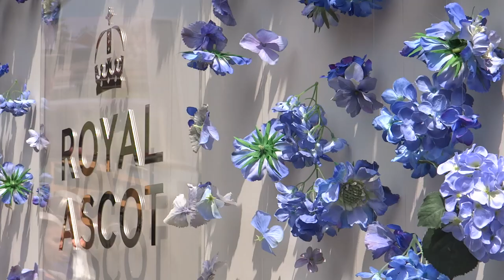ROYAL ASCOT: Ladies in style - Fashion of racegoers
Day One at Royal Ascot 2017 (20 June) was full of fashion. Ladies in stylish dresses and hats walked on promenade at the main entrance to the stadium.

How it was, see in this video!